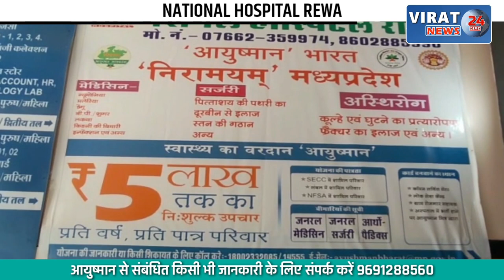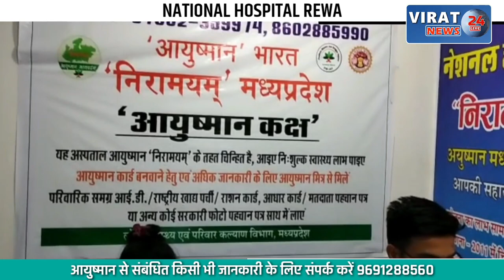गार्ड कोच से टकराया इंजन; श्रीधाम एक्सप्रेस में बड़ा हादसा टला....!